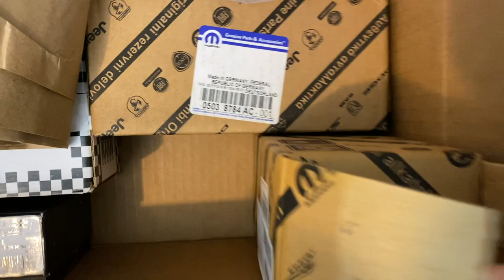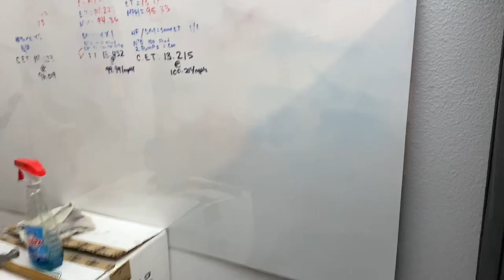HPT cam kit Hemi power RAM 1500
Here is my HPT cam kit before it goes in the engine. Just a quick look and shout out.

V&V automotive
4825 Smoke Ranch Rd
United States
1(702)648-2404